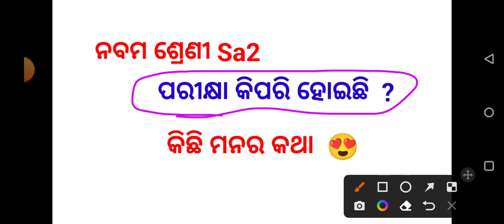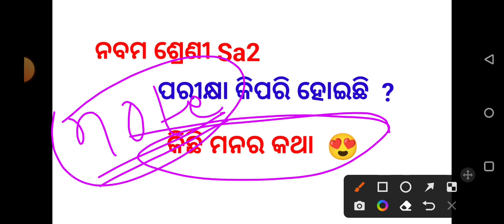ନବମ ଶ୍ରେଣୀ ପରୀକ୍ଷା କିପରି ହୋଇଛି ?//9th class Sa2 exam 2023//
9th class sa2 exam 2023
ନବମ ଶ୍ରେଣୀ sa2 ପରୀକ୍ଷା